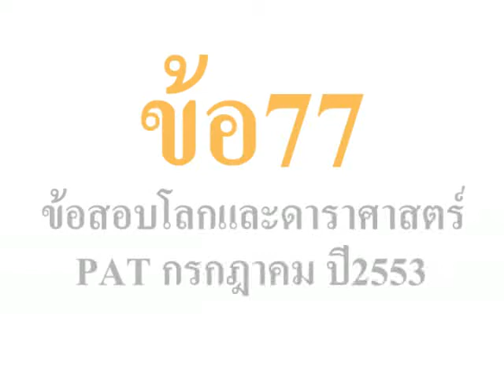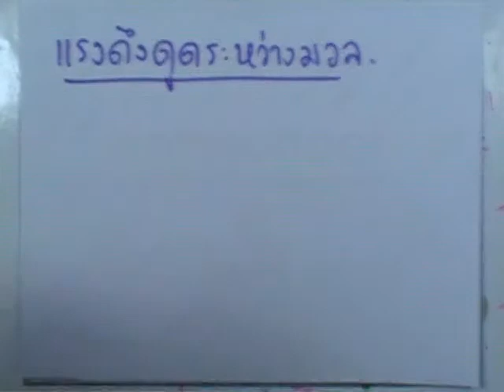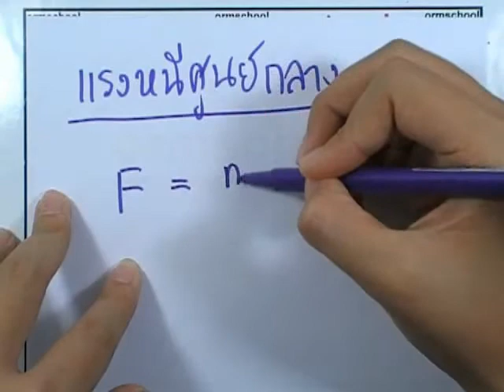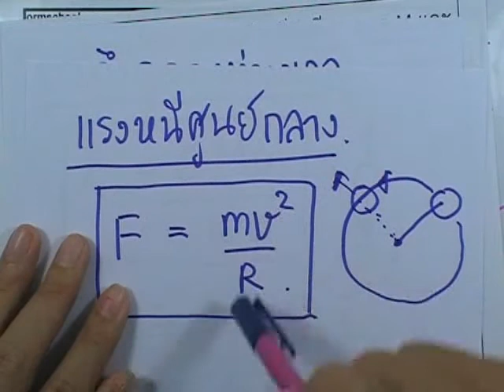ข้อสอบโลกและดาราศาสตร์ PAT ,กรกฎาคม ปี2553 ,ข้อ77